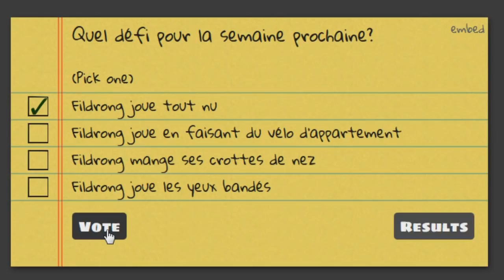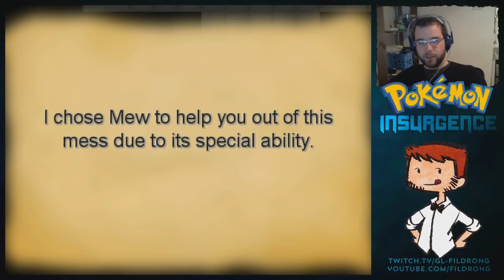Mew et le Mystère de la Flûte - Pokémon Insurgence 1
Retrouvez Fildrong dans un let’s play interactif : chaque semaine vous pourrez voter pour des défis qu’il devra appliquer dans l’épisode suivant! C’est VOUS qui décidez!

Merci ! ≧◔◡◔≦